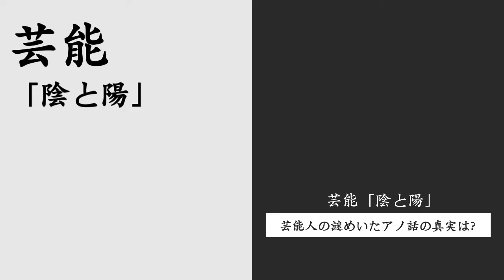知念侑李が脱退のために密会を繰り返す相手の正体…同棲彼女との現在の関係に言葉を失う…「Hey! Say! JUMP」で活躍するアイドルと櫻井翔との深すぎる確執に驚きを隠せない…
この動画では、Hey! Say! JUMPで輝かしい活躍を見せる

知念侑李さんが脱退を決意した深い理由に迫ります。

知念が脱退を決めるに至った背後には、何度も密会を重ねた謎の相手との関係、

そして同棲中の彼女との現在の状況が大きく関係しています。

さらに、知念侑李さんと櫻井翔さんとの間にあるとされる

深すぎる確執の真相にも光を当てます。